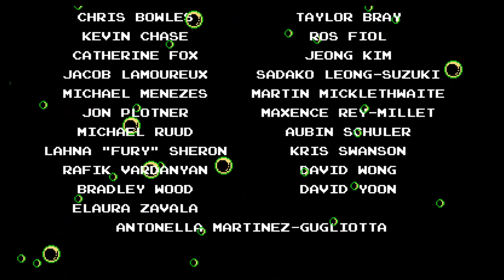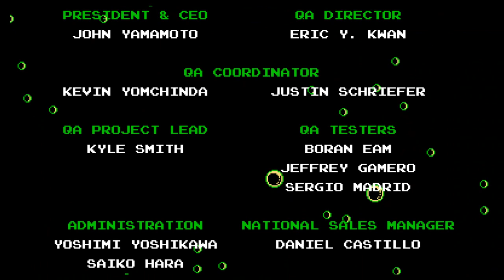Shovel Knight: Plague of Shadows Episode 17: Finale - Nightmare Dragon Gaming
Let's end with a bang!